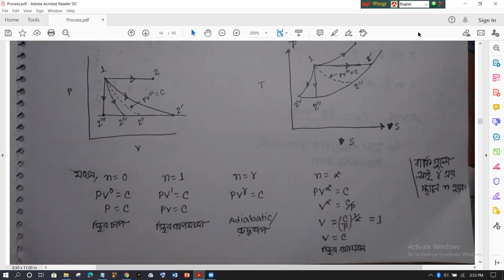3. Thermodynamics / Theory Lesson 03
থার্মোডাইনামিক্স এর বেসিক কিছু থিওরি বর্ণনা করার চেষ্টা করেছি। মুখে বলার সময় সহজ কিছু কথা হয়তো ভুল হয়ে যেতে পারে, সেগুলো ক্ষমা সুন্দর দৃষ্টিতে দেখবেন। ভিডিওগুলো বানিয়ে ছিলাম মুলত আমার ফ্রেন্ডের জন্যে। এরপর সেটি সকলের জন্যে উন্মুক্ত করা।